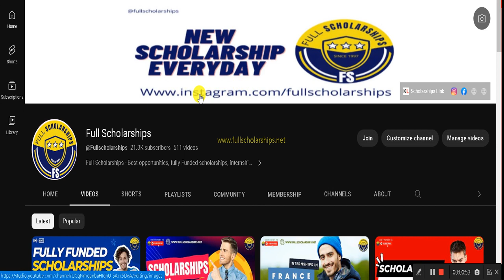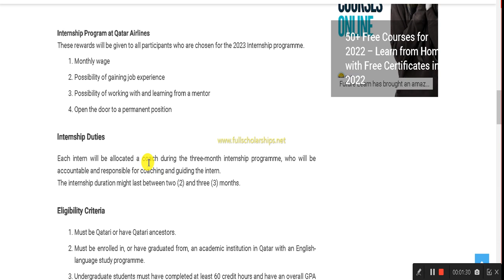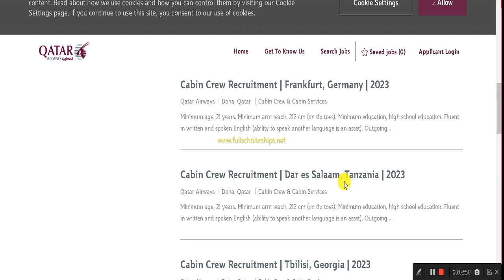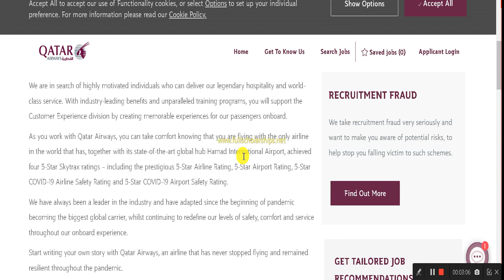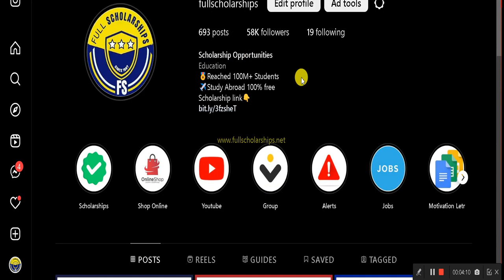Qatar Airlines Summer Internship 2023 is now available | Qatar Airlines students summer internship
❤️ DETAILS - Qatar Airlines offers students a summer internship. The Qatar Airlines Internship is open to both male and female applicants.

Qatar Airways summer internship for students in Qatar
Qatar Airways summer internship for international students
Qatar Airways summer internship application process
Qatar Airways summer internship deadlines
Qatar Airways summer internship selection criteria
Qatar Airways summer internship interview process.
Epic fail videos
Amazing trick shots
Hilarious prank videos
Shocking reaction videos
Heartwarming animal rescue videos
Mind-bending optical illusions
Unbelievable stunts
Touching surprise reunion videos
Inspirational speeches
Creative DIY tutorials
Breathtaking travel videos
Mouth-watering food videos
Talented street performers
Viral dance challenges
Crazy roller coaster videos
Emotional wedding proposals
Adorable baby videos
Mesmerizing time-lapse videos.